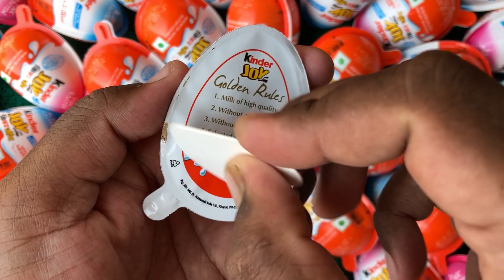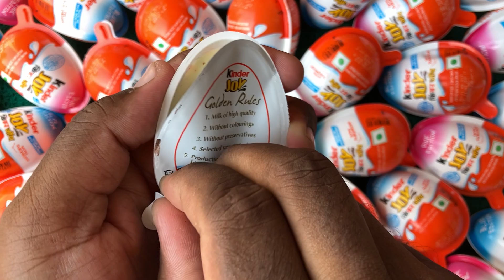100 Yummy kinder surprise egg toys opening - A lot of kinder joy chocolate ASMR